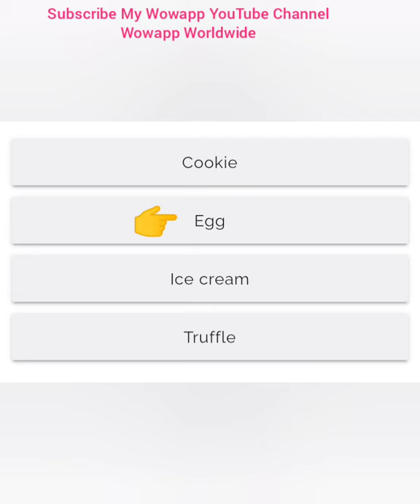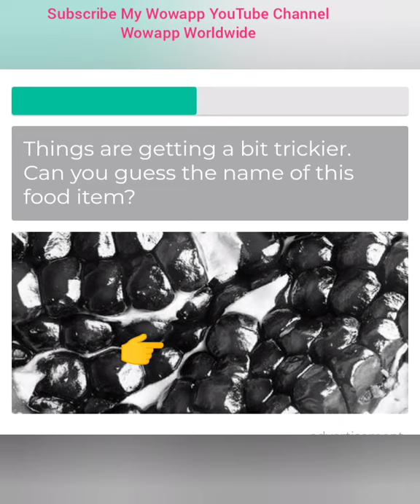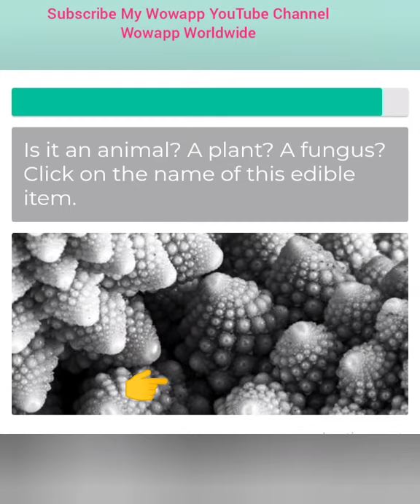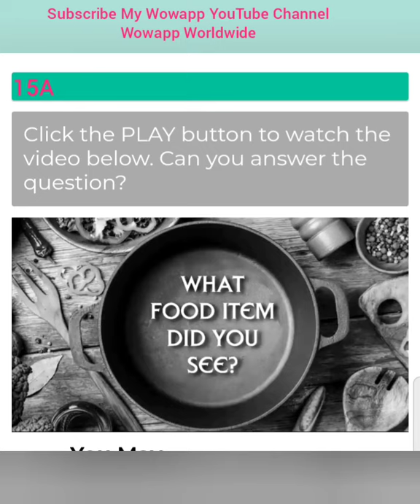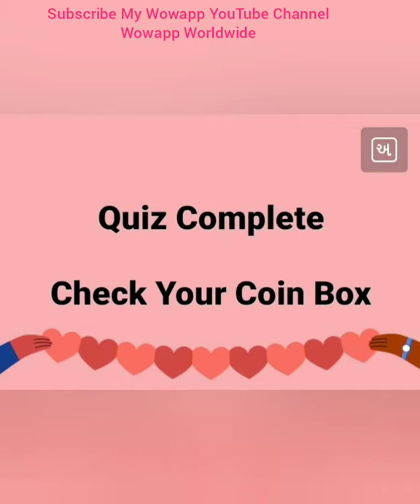Close-Up Food Quiz Black & White Edition | Video Quiz Hero Score 100 | GK Quiz | Wowapp Fyber Offer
This Quiz is Best Quiz. Watch Video Upto End because All 15 Answer Are available with Correct answeein my video. Answer is In Different Place but Answer is same so Tick same Answer. You got Guaranteed Coin Easily.

Or

Or

Or